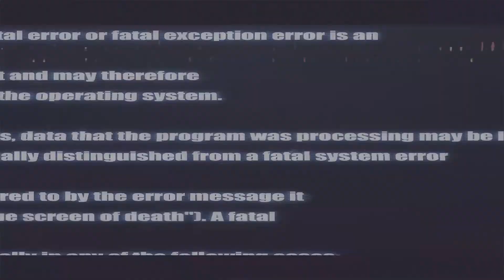[FREE] Toosii Type Beat 2025 Happy | Free Lil Baby Type Beat "FWB"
THIS BEAT IS FREE FOR NON PROFIT USE ONLY. If you want to make a profit, buy a lease.